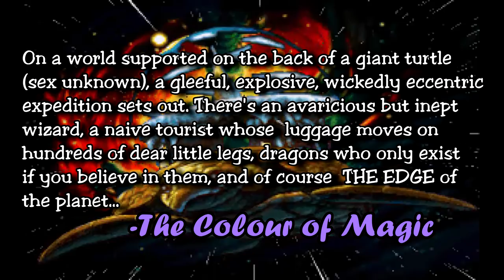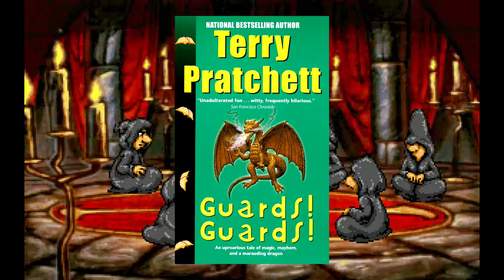Discworld - PC Game Review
This video discusses Discworld, the first video game in the series (three games total).  CHUCKY CHUCKY CHUCKEEEEEEEE...